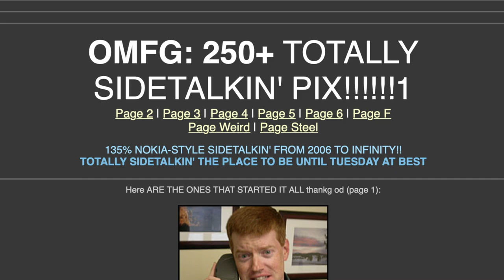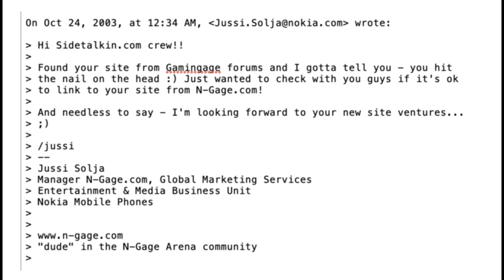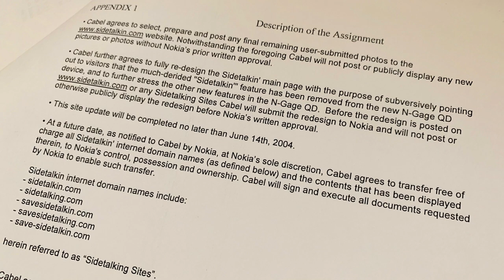Panic Podcast Season 1, Episode 5: Totally Sidetalkin'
How the Nokia N-Gage failed so spectacularly that it became a meme before social media really even existed. And what that has to do with Panic, exactly.

Jump to Images:
00:00 Intro
12:04 Chris Morris, original side-talker
12:27 Sidetalkin' website screenshot
13:18 Christian Nutt, canonical sidetalkin' image
17:12 Gedeon Maheux
19:01 Chris Kohler, sidetalkin' with an Xbox
20:30 Alex Pasco, sidetalkin' with a DDR pad
21:07 Gedeon again, sidetalkin' with OS X
23:46 Ned Holbrook, giant iPod sidetalkin'
31:38 Email from Jussi to Cabel
35:10 Nokia contract excerpts
36:46 Alex with the missing QD?
39:56 R.I.P sidetalkin'
40:58 Sidetalkin' guy Cabel Sasser